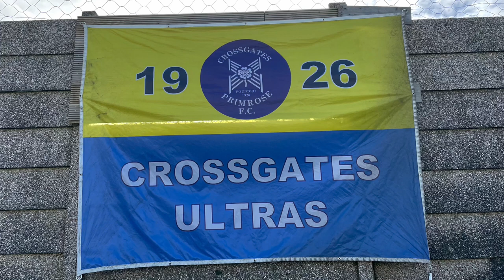Crossgates Ultras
Crossgates Primrose have their own young team of ultras that create a great atmosphere at their homes games at Humbug Park, Crossgates. Fife. East of Scotland League Premier Division

This was my first ever video of Ultras. I went along to do a Matchdayvlog of the game. I never intended doing a vlog of the ultras but I captured a lot of footage and these were the first ultras I had seen since starting doing Matchday vlogs and these were the first ultras I had seen in the East of Scotland League. At the time there were not any more that I was aware of. Over the rest of the season I came across a lot more ultra groups as they began to emerge at other clubs and so I deliberately set out to capture the ultras.